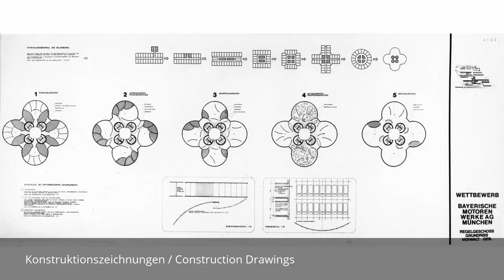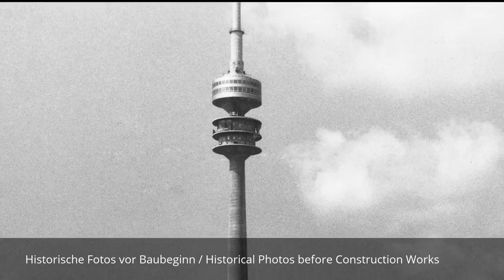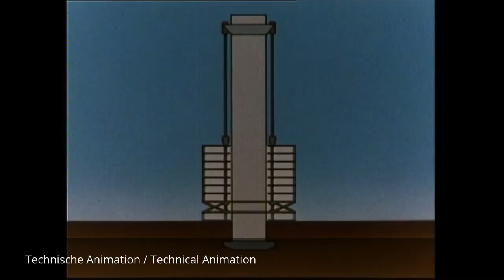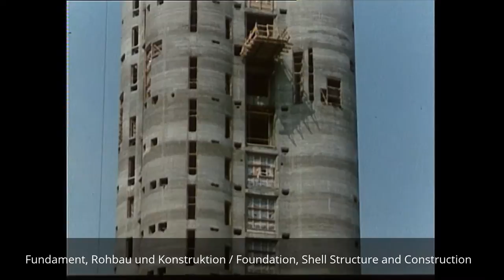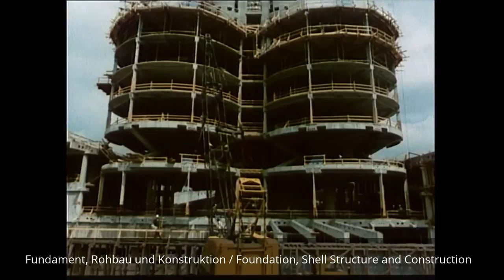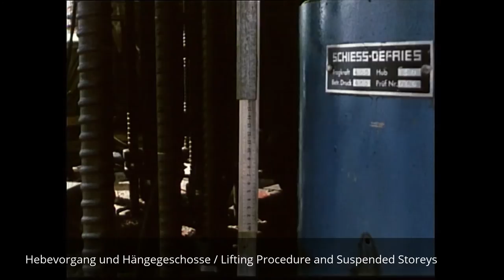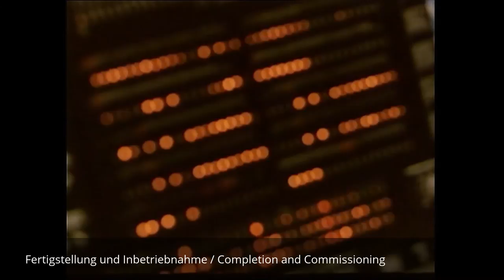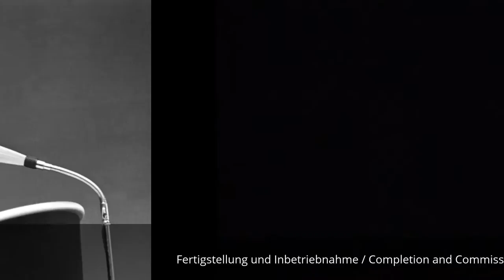BMW Hochhaus - BMW Meilenstein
Das Video beinhaltet folgende Szenen (zu denen direkt per Klick gesprungen werden kann):